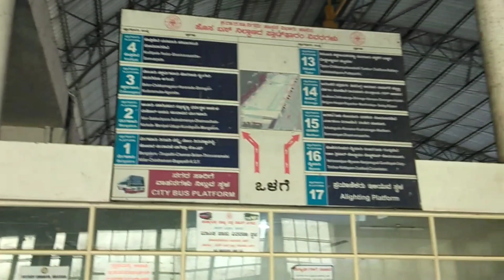ಅತಿ ದೊಡ್ಡ ಕರ್ನಾಟಕದ ಬಸ್ ನಿಲ್ದಾಣ ನಮ್ಮ ಹಾಸನ 😊💕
Musician: @iksonmusic